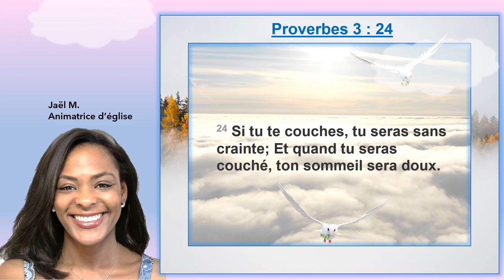Louange : Proverbes : 3 :24